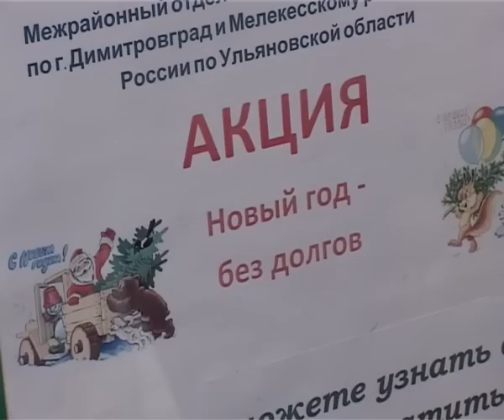Есть долги? Сидите дома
Чтобы не омрачить новогодние и рождественские каникулы, судебные приставы настоятельно рекомендуют проверить наличие долгов, сообщает